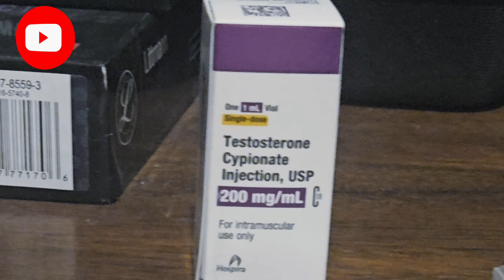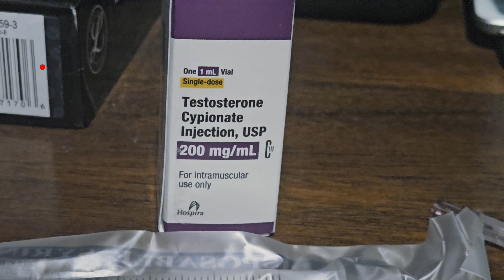OZEMPIC REVIEW! (WEEK 3)